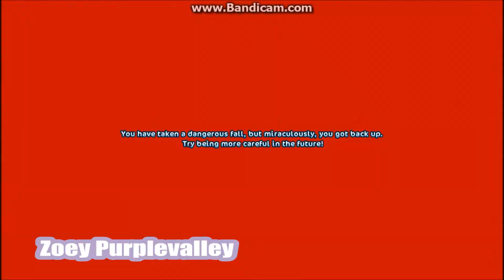STAR STABLE IS TROLLING ME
Le Information Stuff;

•What Is your star stable name?
Zoey Purplevalley (Main)
Lucy Purplevalley (Let's Play Account)
Zoey Silenthope (Cupcake Valley Account)

•What Club are you currently in?
I'm A Loner :')

•What Surver are you on?
Wind Star And Cupcake Valley

•How long have you been playing on Star Stable?
About 4 Years

•How Many Horses Do You Have?
21

Bandicam

More then one editor with a complicated process xD I'll eventually write it down here. Maybe... x'D